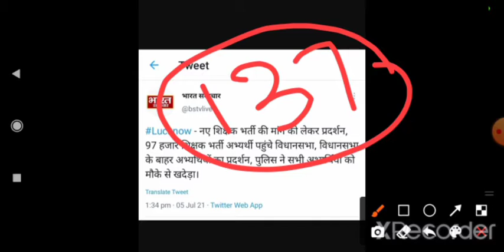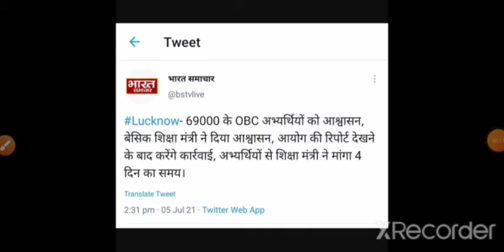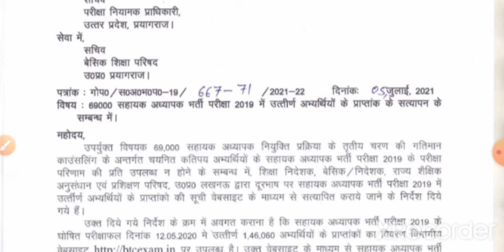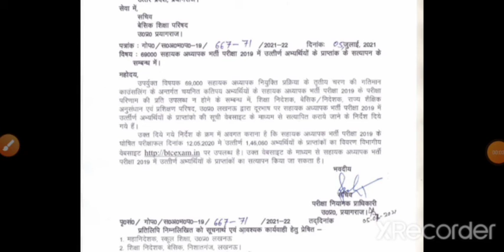69000 शिक्षक भर्ती आरक्षण मुद्दा | up new primary teachers vacancy | 22000 teacher seats update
69000 शिक्षक भर्ती आरक्षण मुद्दा | up new primary teachers vacancy | 22000 teacher seats update |

About video

Is video ke madhyam se hmne batane ki kosi ki hai ki up new primary teacher bharti ka notification kab jari hoga.

Topic covered

1.up 69000 shikshak bharti
2. up new primary teachers vacancy
3. up 97000 shikshak bharti news
4. 22000 shikshak bharti updates
5. 69000 shikshak bharti arakshan matter latest news